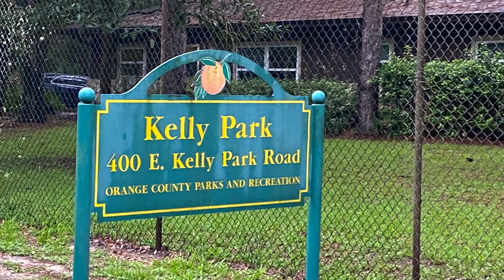Florida Bucket List: Kelly Park Campground | Natural Lazy River | Rock Springs Run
Add Rock Springs Run, Florida's Natural Lazy River at Kelly Park to your Florida bucket list!  Camping here is a must to avoid the crowds and maybe even get the park to yourself like we did!

Experience natural Florida at Kelly Park in Apopka, about a 35 minute drive from Orlando. Tube down the most crystal clear beautiful water straight out of a natural spring.  Stay at the Kelly park Campground for special access to tubing!

Check out our next video where we kayak the Rock Springs Run!

Questions?  Post in the comments!